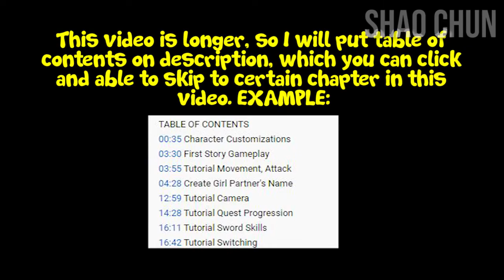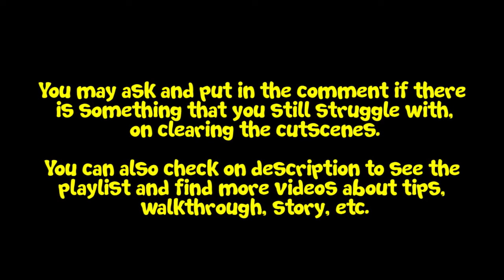NEW UPDATE WHALE BELUGA ALL COMPLETE STORY CUTSCENES & HOW TO UNLOCK Doraemon Story of Seasons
Having Whale beluga is very useful on our farming things. You can get more items by giving the whale in exchange of other thing.

I really sincerely appreciate for the support given. Thank you very much. We got some friends in this Discord Community Let's be friend here, chit-chat, and gaming! My previous channel on bang shao was not able to gain access because it was blocked under the same email. Now I create new email with new channel.